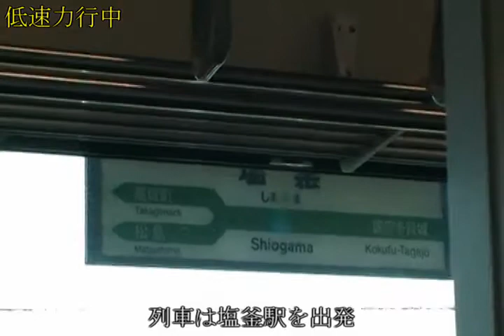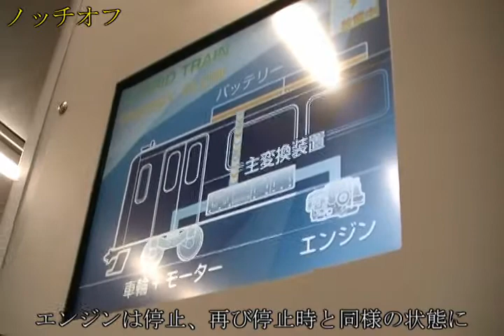【ハイブリッド気動車】JR東日本HB-E210系 エネルギー供給の様子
2019年3月18日収録。仙石東北ラインのハイブリッド気動車、HB-E210系のエンジン・バッテリの動きを、車内モニターで見ることができます。エネルギー供給の様子を、走行状態とともに解説します。